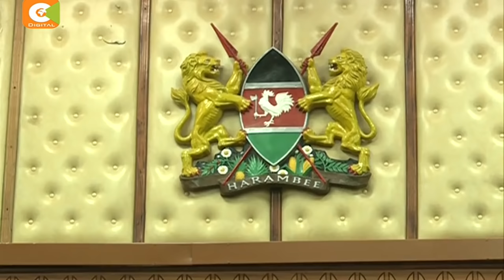CJ nominee Maraga defends himself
The appointment of chief justice nominee David Maraga may take a little while longer, after the national assembly extended the deadline for the justice and legal affairs committee to table its report.
The committee, that vetted justice Maraga Thursday morning, has until Tuesday next week to table its report for approval or rejection of his nomination, but as Jacky Maribe reports, the august house approved an extension to allow members to debate the expected report.